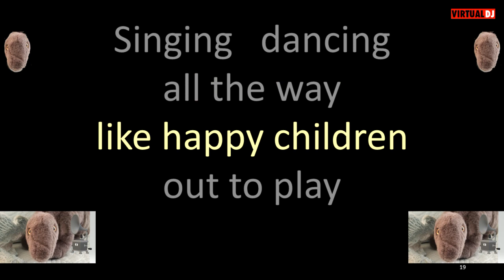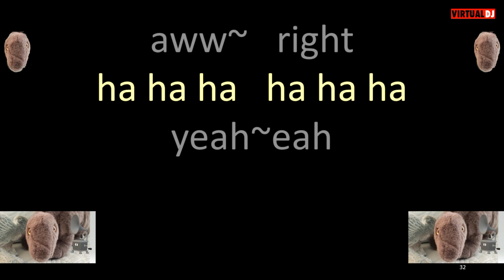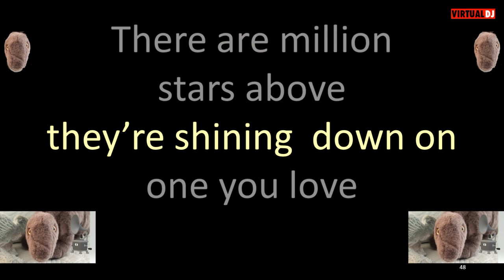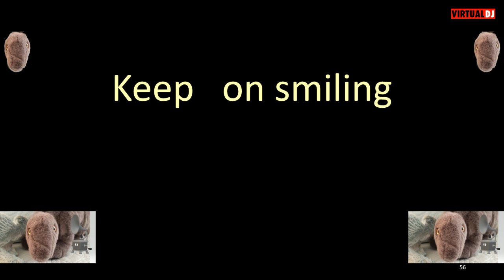James Lloyd Keep On Smiling karaoke